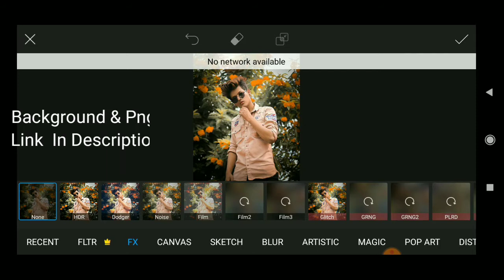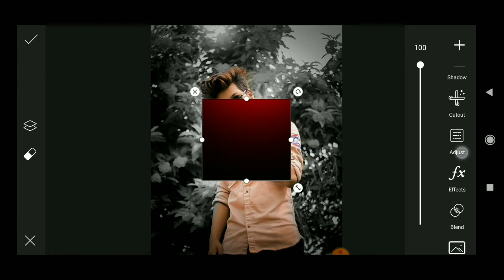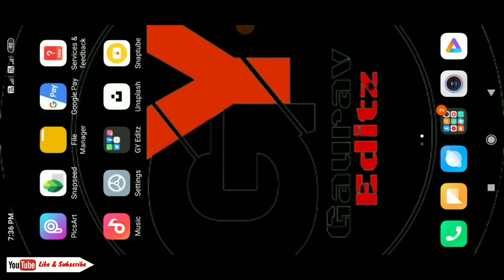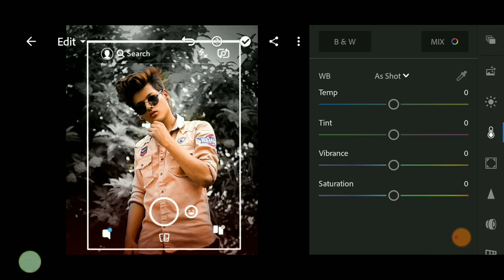Instagram Profile Photo Editing With Black Moody Color effect Tutorial In Hindi || BY GY Editz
Hello friends,
Kaise ho i hope sabhi badhaya honge. Aaj mein apke liye new photo editing k tutorial leke aa chuka hu.

Picsart Instagram ProfilePhoto Editing tutorial step by step in hindi Or jitne bhi hum png use karenge unn sabhi ka link video ke description  mein mil jayaga.

GY Editz
gyeditz